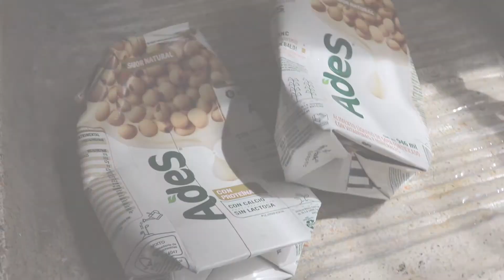ZERO WASTE | Mis Artículos Reusables 🌿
☾ Hola, hoy les mostraré los artículos que tengo para evitar generar mas basura y ayudar un poquito al planeta, espero darles algunas ideas e inspirarlos a seguir este importante movimiento: CERO RESIDUOS!!!

FILMADO & EDITADO POR M.R. »
CÁMARA → Canon EOS Rebel T6i
PROGRAMA DE EDICIÓN → Adobe Premiere Pro CC 2019

Con cariño, Myrna 🌿

(Ninguna marca y/o producto mencionado en este video está patrocinado, todas las opiniones son propias basadas en mi experiencia personal.)